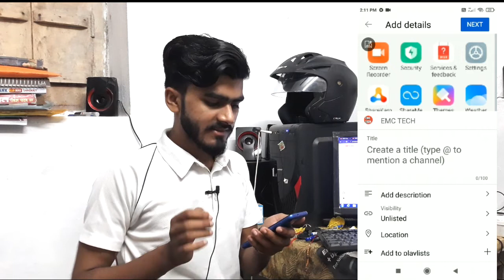Made For Kids Yes करे या No | Made For kids or Not - Which one to Select ? Explained in Hindi 2022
GORILLA TRIPOD